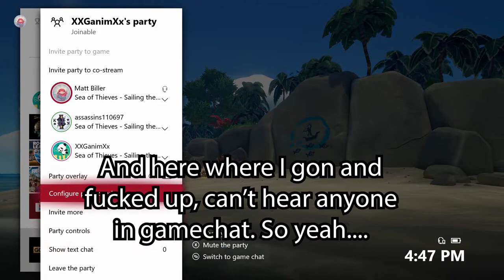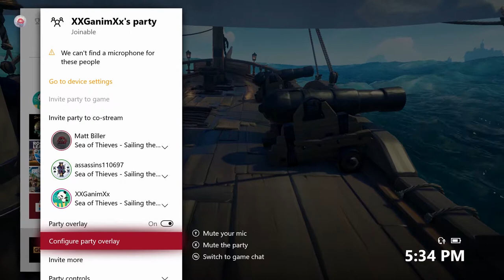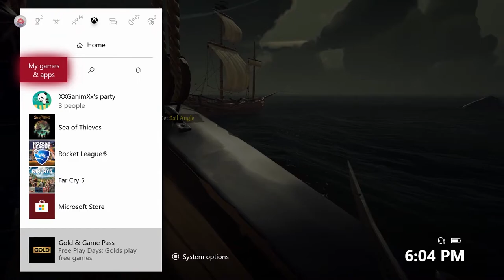Sea of Thieves Paart 17 & 18 (gamechat problems)